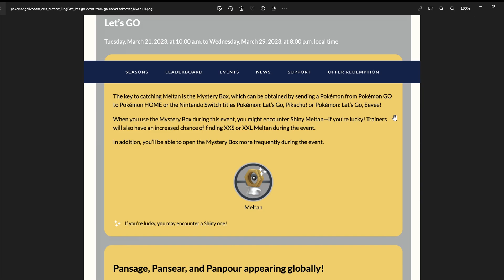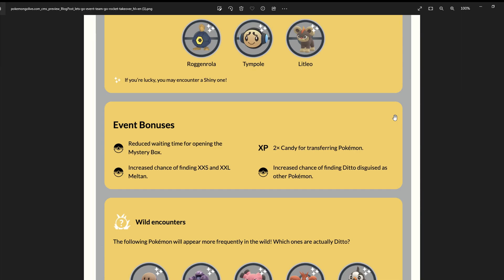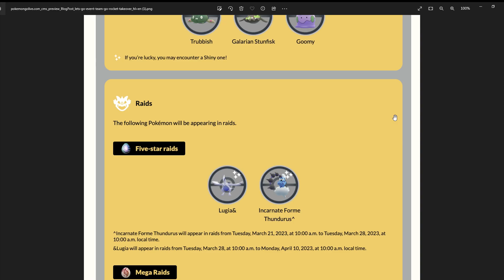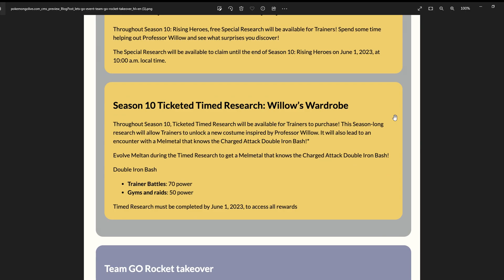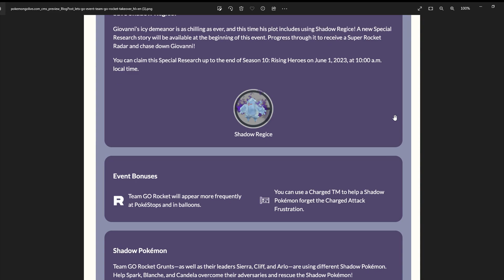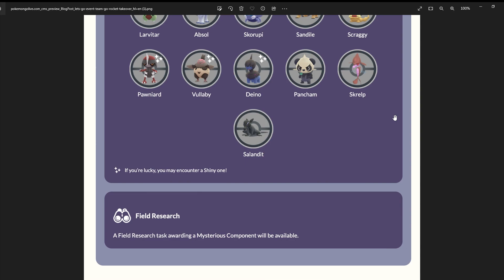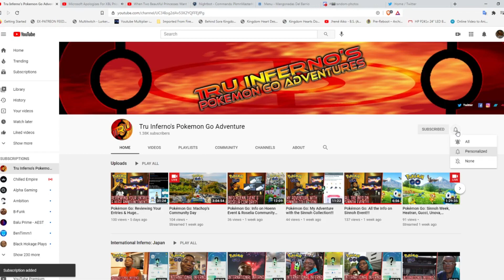Pokémon Go: News On Let's Go & Team Go Rocket Events!!!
We got news on the upcoming Let's Go & Team Go Rocket Takeover event! Starting with the Let's Go event, a lot of shinies to go after here as more Pokemon could be (Shiny) Ditto, Shiny Meltan is BACK, & the 3 Pan Pokemon are back WORLDWIDE. Plus, We got a Team Go Rocket Takeover Event & we're getting Shadow Regice, & there's some HUGE NEWS involving the Grunts!!! You do NOT want to miss this!!!